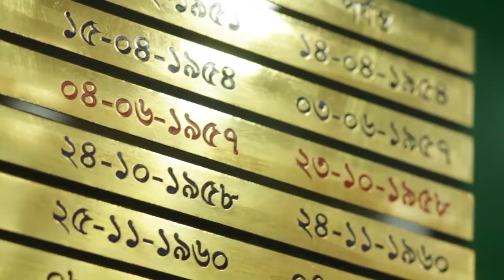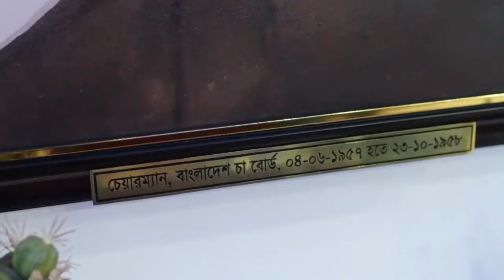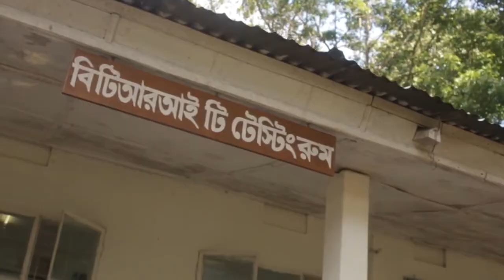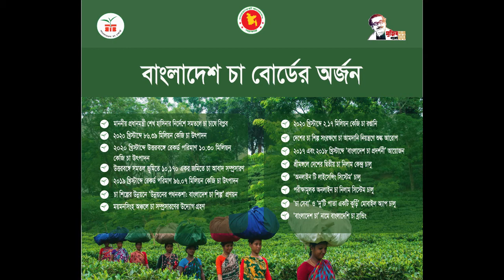Tea board Documentary (draft) for 4 June